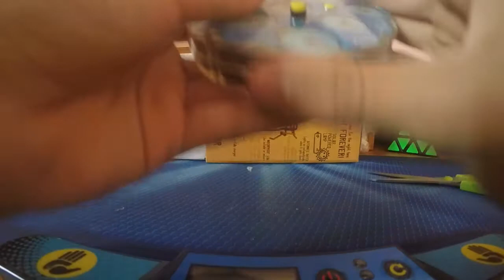[UNBOXING]: Dos cubos muy bestias... | thepuzzlestore.uk | Rubik Mania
Dentro de nada es el CVDB, dad por hecho que subire videos (del Asturias no pude, se me borraron y los que quedaron estaban incompletos :/)
SKYPE: rubik.mania
-Intro: TheFatRat.- Xenogenesis
-Outro: TheFatRat.- Unity